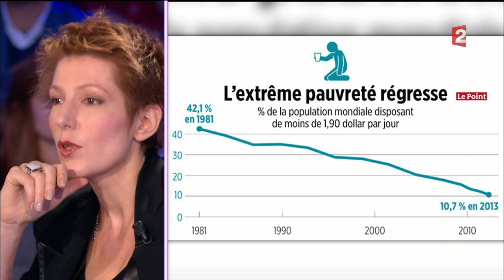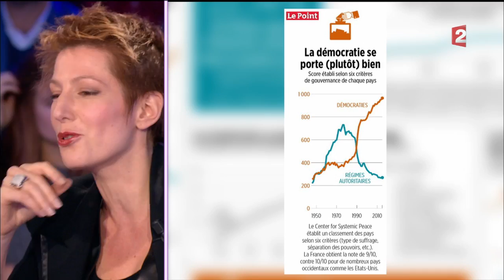Natacha Polony et Jean-Michel Quatrepoint - On n'est pas couché 19 novembre 2016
19 novembre 2016
Laurent Ruquier avec Vanessa Burggraf & Yann Moix
France 2